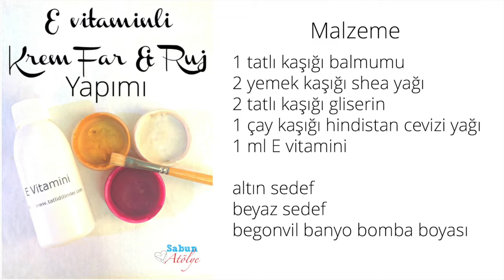E vitaminli Krem Farı, Allık & Ruj Yapımı